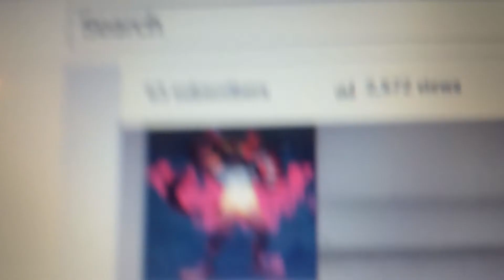Gamian 008 Channel Trailer: Subscribe!